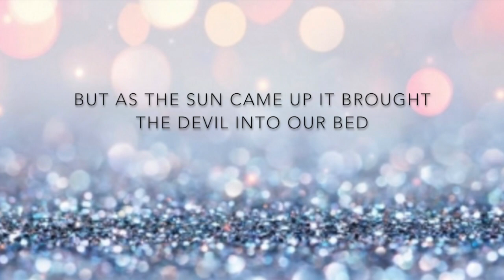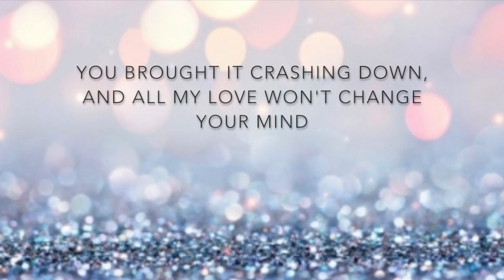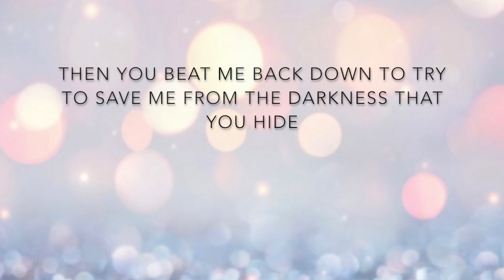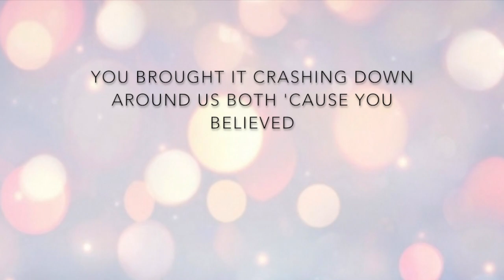Lucy Walsh - Enough (Lyrics)